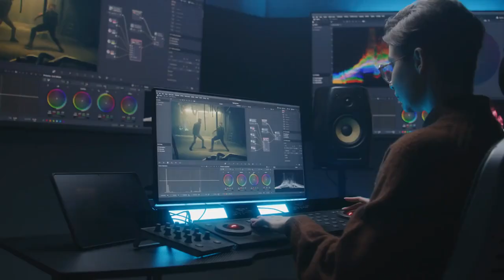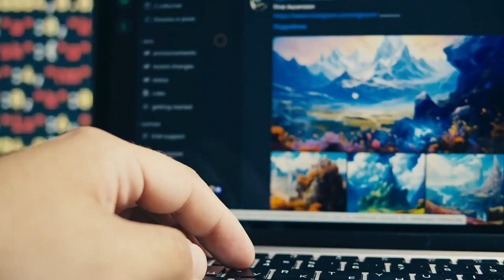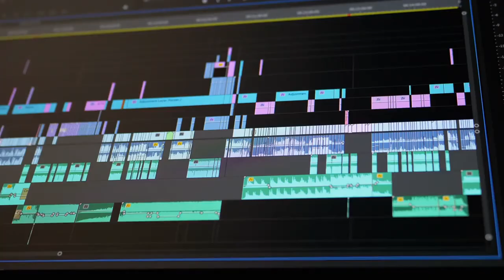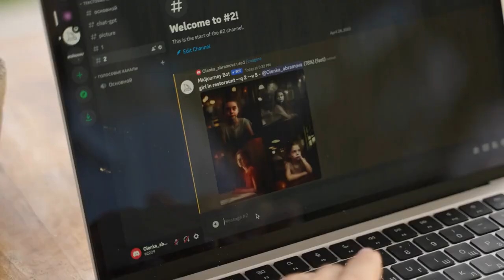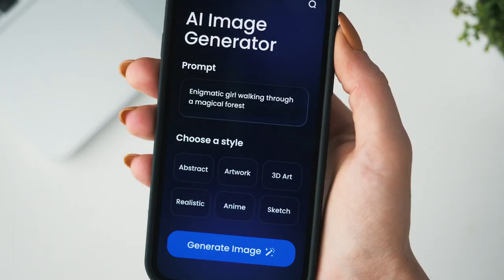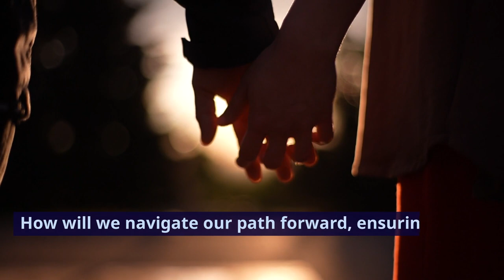AI in Visual Storytelling: How Does Technology Enhance or Challenge Traditional Narrative Forms?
In this video essay, we explore the convergence of human artistic expression and the cutting-edge capabilities of Artificial Intelligence within visual storytelling. Tracing back to the rudimentary narrative forms, such as the tales depicted in ancient caves like the Chauvet Cave and the murals within Egyptian pyramids, we journey forward to contemporary advancements.

How have tools like Pika Labs' Pica, which has redefined text-to-video and image-to-video conversion, impacted the filmmaking process? What about the AI Integration Toolkit for Unreal Engine, which brings together powerful APIs for game developers? The transformation is palpable and evident.

Midjourney has ushered in a new era in photography, enabling rapid content creation and innovative e-commerce advertising strategies. Runway, an AI tool designed for filmmakers, streamlines video editing with features like facile rotoscoping and object removal. Such advancements are juxtaposed with the artistic expressions of Ancient Greece immortalized on pottery and the philosophical messages conveyed through ancient Chinese scroll paintings and calligraphy.

Yet, beneath these advancements and the synergy of art and technology lie deep-seated questions: Can AI truly fathom the profound depths of human emotion and experience that form the bedrock of our narratives? And as AI becomes an increasingly prevalent collaborator, how do we differentiate between its analytical prowess and the innate human touch?

In this essay, we take a closer look at the blend of technology and storytelling, exploring practical examples like the Unreal Engine's role in producing 'The Mandalorian'. With its 3D immersive LED video walls replacing conventional green screens, does this technology change our methods, or does it also subtly alter the soul and essence of our stories?

Exploring these reflections and examples, the essay invites you to think more deeply about how storytelling changes in the era of artificial intelligence. Can our stories maintain their deeply human spirit while intertwining with digital advancements?